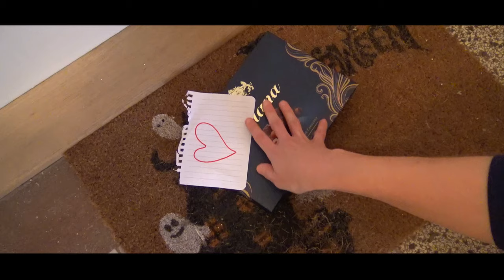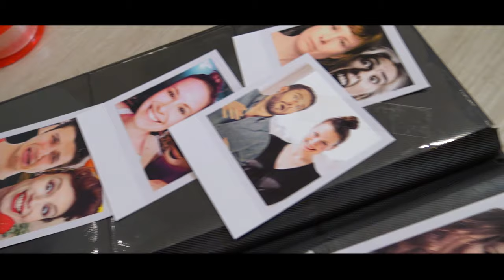Sladká smrt / Krátký horor film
Co když za dveřmi najdeš bonboniéru od své lásky, s nadšením ji ochutnáš, cítíš se přímo skvěle, zamilovaně, ale pak najednou zjistíš, že bonboniéru za dveřmi zanechal úplně někdo jiný. Někdo šílený... Nebezpečný... Zlý!

Hráli:
Šílená sousedka. Lenka Breeding
Adam/Přítel. Matěj Kašpar

Námět: ACMofficial

Díky Polagraph.cz za půjčení polaroidu. 🤩❤️

Hudba použitá ve videu:
DON'T LOOK BACK = selvinsworld